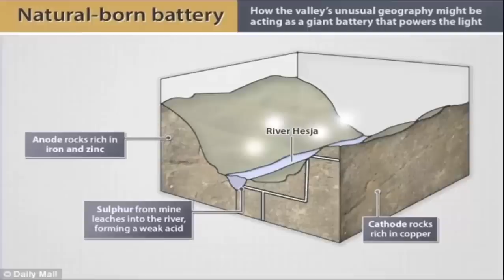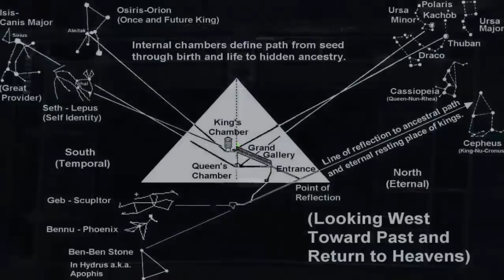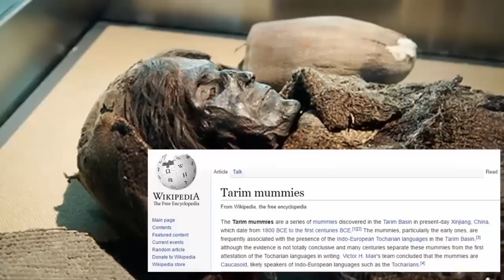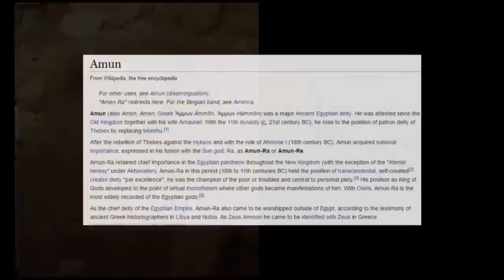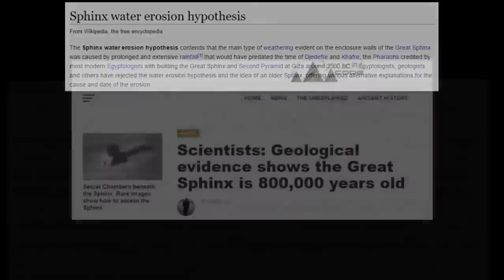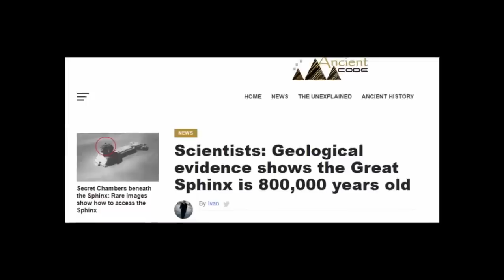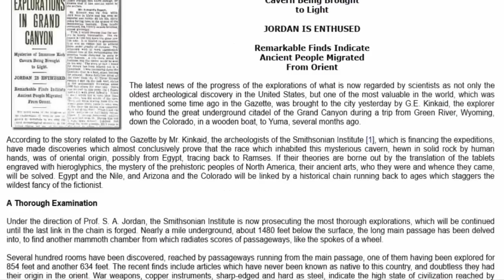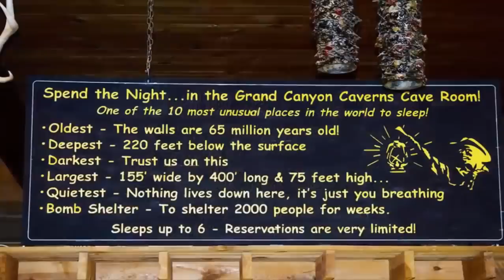Lost Technology Hidden In China's Pyramids?